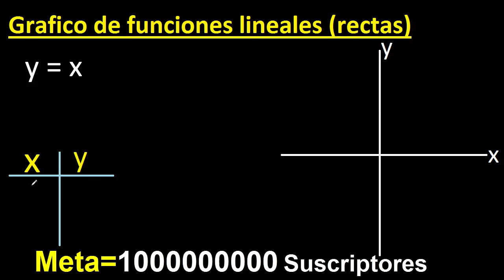graficar f(x)=x . y=x . Grafico de funciones lineales , rectas , tabulando